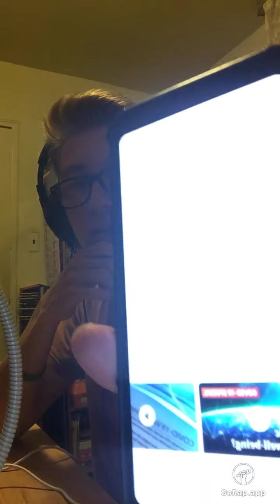keep washing your hands for covid#19#or#get#tested#covid19#test#lab